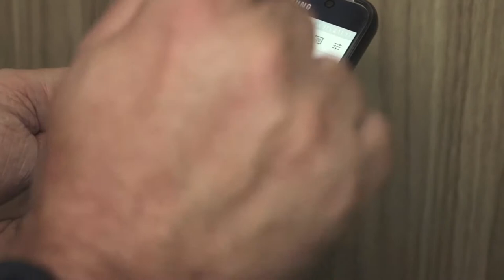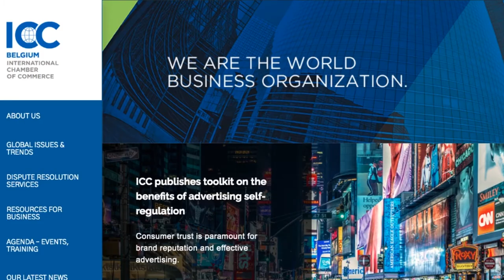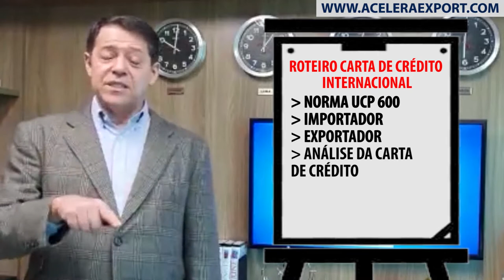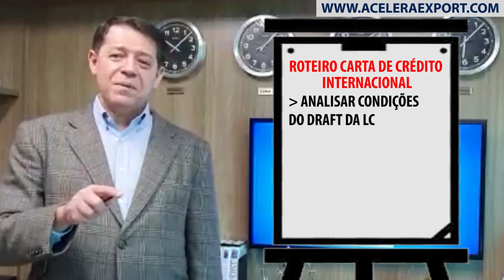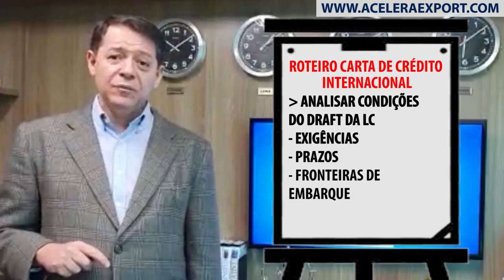OPERAÇÕES DE CÂMBIO VIA CARTA DE CRÉDITO INTERNACIONAL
UCP 600 and Letters of Credit | Trade Finance Global 2020 Guide